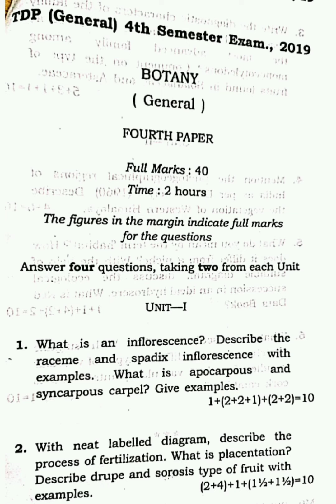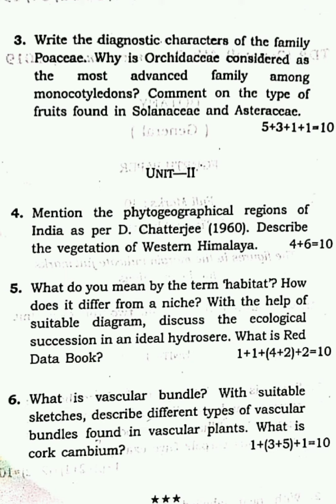Botany GENERAL 4th Semester 2019 Question Paper | Tripura University Science 2019